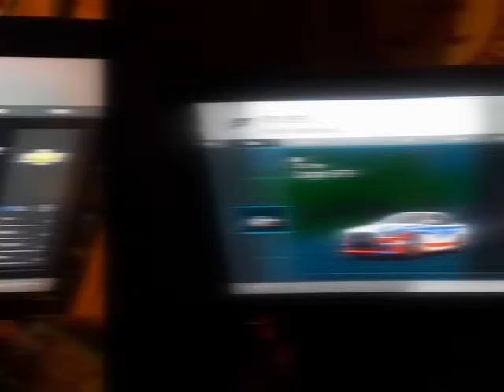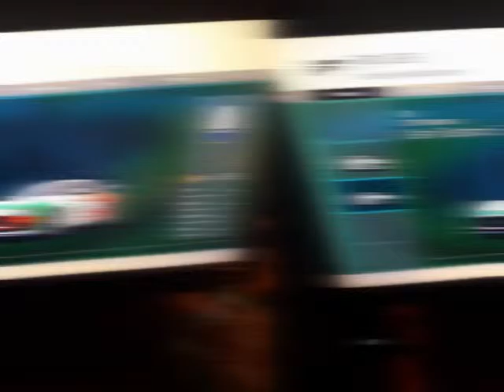MY FORZA CAR COLLECTION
SONG-BLOC PARTY HELICOPTER